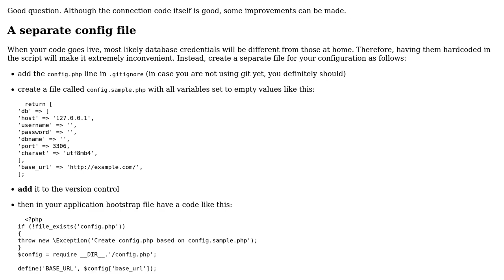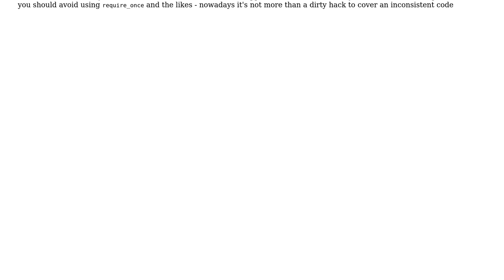What is the best way to use the database connection file in PHP?